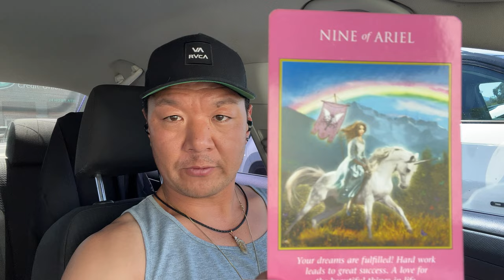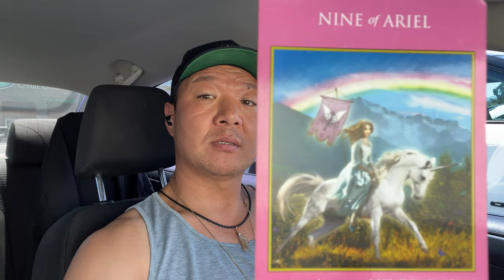This is What You Should Do If You're Feeling Burnt Out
You don't have to burnout to achieve your goals. Grinding all day all night until I die is a an old 3d paradigm.  We now create from a place of alignment and energy. I hope this provides some insight into your burnout and helps you re energize yourself for the big things you're up to.